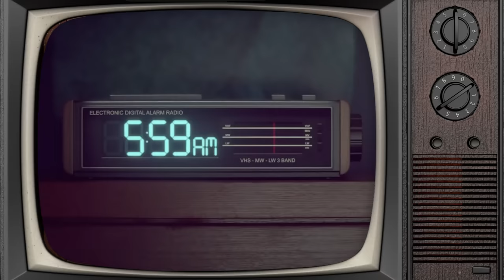MOANA IS TERRIBLE AND HERE'S WHY - Brain Dump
You might think Moana is good, but what you need to realize is that it is actually very bad. Let's discuss! Special thanks to @grind3h on Twitter for contributing art to this episode!

Do you want to know how Brain Dump is made? It also supports me a lot and is greatly appreciated! Support the arts today!